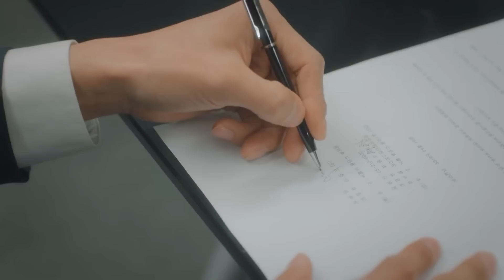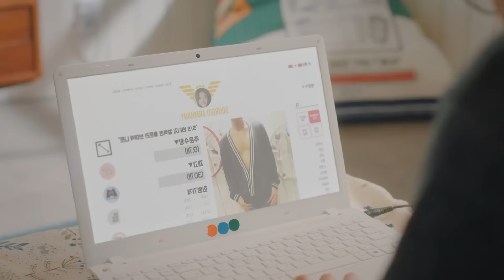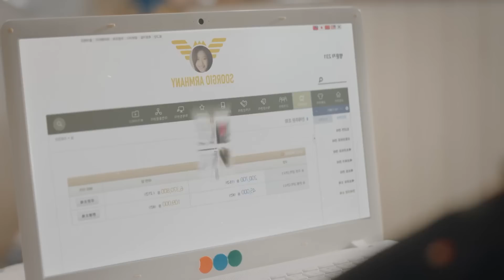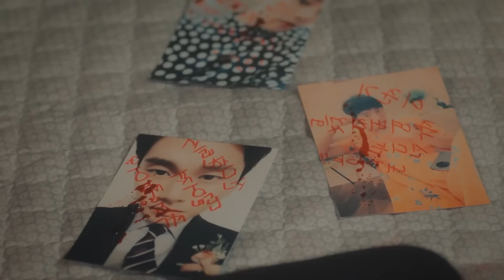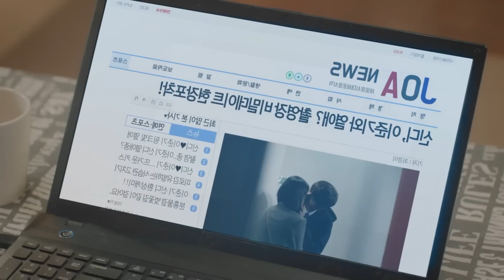ചിരിച്ചു മറിയാനും ഹൃദയത്തിൽ സ്നേഹം കൊണ്ട് സ്പർശിക്കാനും ഈ കഥ ഒന്നുകേട്ടാലോ✨Best KDrama Explained😂19